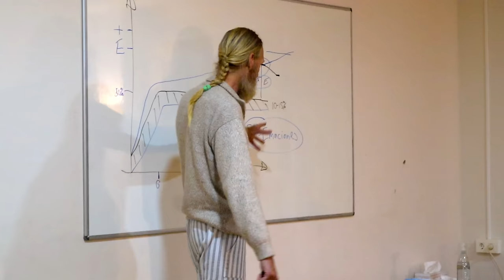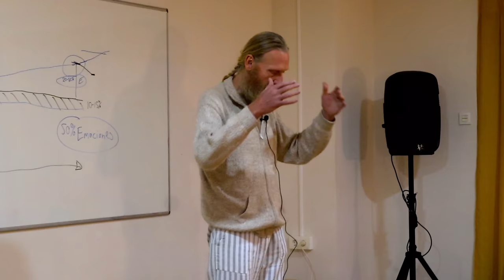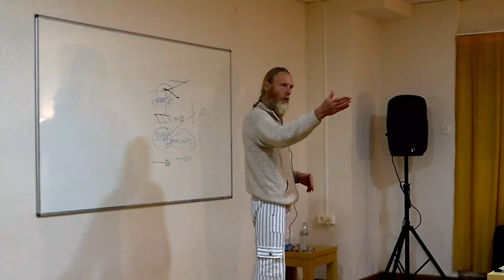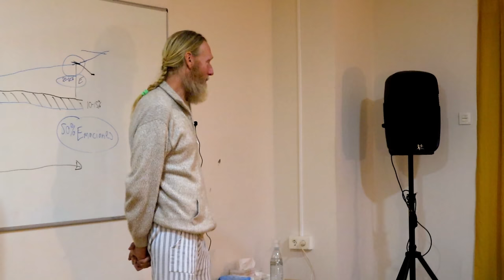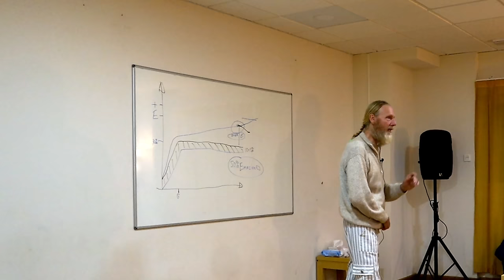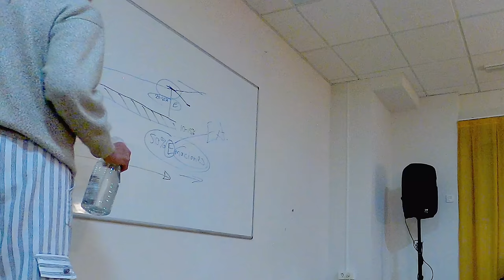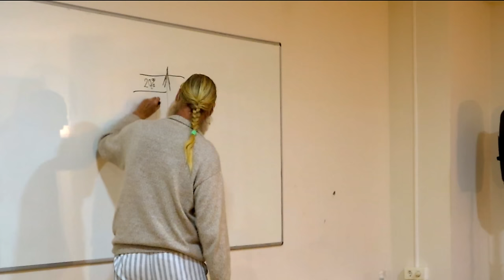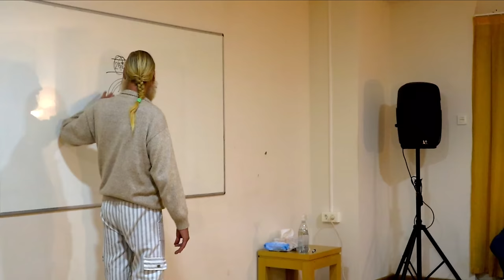Markus Witte - Curar el Cáncer es muy Fácil , la Enfermedad es un Regalo | Parte 3 de 4 Almería, ES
“El cáncer, como cualquier enfermedad, es muy fácil de curar. Si eliminas la causa, ya no habrá efecto. La enfermedad es un regalo para que te das cuenta de las tonterias en tu subconsciencia.¨  - Markus Witte
Pagina web de Markus donde encuentras los próximos eventos y retiros, como también la última edición del libro, que se llama ahora "No soy Markus". También encuentran el contacto donde pueden hacer preguntas relacionados con todo del ayuno y la vida.
Festival de Frugivoros 2022 en España | Entrevistas a los miembros sobre el Regreso a la Naturaleza